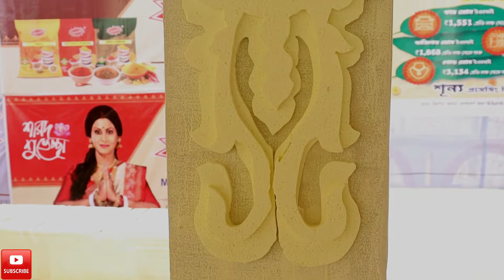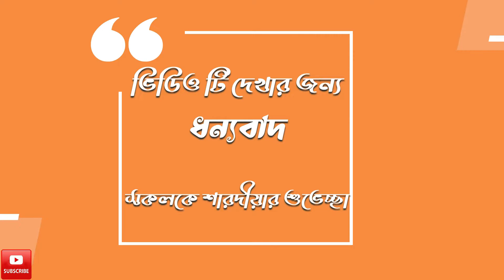গ্রামের পুজো VS শহরের পুজো | জেলার পুজো ২০২২ | Durga Puja 2022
আজ পঞ্চমীর দিন আমরা ঠাকুর দেখতে গেলাম বহরমপুরে।গ্রামেও যে এতো সুন্দর প্যান্ডেল আর ঠাকুর হয় না দেখলে বিশ্বাস হবে না। মুর্শিদাবাদ জেলার  আয়েশবাগে হয়েছে। দেওঘরের বাবাধাম। প্রতিবছরের ন্যায় এবছরও এখানে নজরকাড়া প্যান্ডেল হয়েছে। এখনকার কর্মকর্তা দের মধ্যে একজন দিলীপ কুমার মজুমদার যিনি আয়েশবাগ দুর্গোৎসব কমিটির কোষাধ্যক্ষ। এখানে আমরা উষ্ণ অভ্যর্থনা পাই।
এর পর আমরা যাই বানজেটিয়া অক্ষয় সমিতির পুজো দেখতে। ওই স্থানে তারা যেনো বৃন্দাবন কে ওই খানে নিয়ে সে বসিয়ে রেখেছে। ভিতরের মণ্ডপ সজ্জা থেকে শুরু করে আলোর রোশনাই, সবই এক অন্য মাত্রা দিয়েছে। অসাধারণ এক পরিবেশ তৈরি করা হয়েছে বৃন্দাবনের প্রেম মন্দির তৈরির মাধ্যমে।
তার পর আমরা যাই রাধার ঘাট নামক জায়গায়। এখানে আমেরিকার হোয়াইট হাউস তৈরি করা হয়েছে। অসাধারণ হয়েছে এই মণ্ডপ টি। স্পেশাল পারমিশন করে আমাদের দেখার সুযোগ করে দেবার জন্য পুজো কমিটিকে ধন্যবাদ।
পরিশেষে বলাই যায় যে জেলার গ্রামাঞ্চলের পুজো গুলো কোনোমতেই কলকাতার বা শহরতলির পুজোর থেকে পিছিয়ে নেই। আপনাদের অবশ্যই স্থান গুলো ঘুরে দেখার অনুরোধ রইলো।

রানি সরকার-
একজন অতি সাধারণ এবং সাধারণ গৃহিণী হিসেবে আমি শুধু আমার প্রিয়তম সম্পত্তি, আমার পরিবার এবং আমার পরিবারের সদস্যদের সকলকে দেখাতে চাই।
অনুগ্রহ করে আপনার মূল্যবান সাবস্ক্রিপশন দিয়ে চ্যানেলটিকে সমর্থন করুন-
আমি শুধু কি চাই সব থেকে সহযোগিতা. আমি আধুনিক যুগ এবং আধুনিক মেকানিজমের খুব বেশি জটিলতা জানি না, এক কথায় আমি আধুনিক দিনের ক্রিয়াকলাপের তেমন বিশেষজ্ঞ নই তবুও আমি বিশ্বাস করি যে আমার যে সরলতা রয়েছে তা সবাই পছন্দ করবেন এবং এটি আমার গর্ব।
আপনাদের সবাইকে ধন্যবাদ, ঈশ্বর আপনাদের সকলকে মঙ্গল করুন।🙏